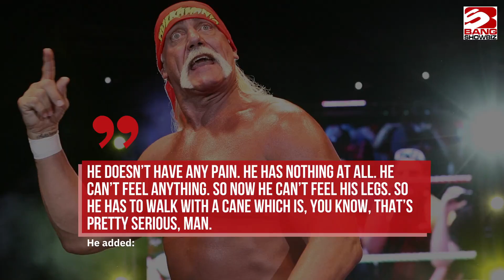In spite of being paralyzed, Hulk Hogan is able to walk without a cane